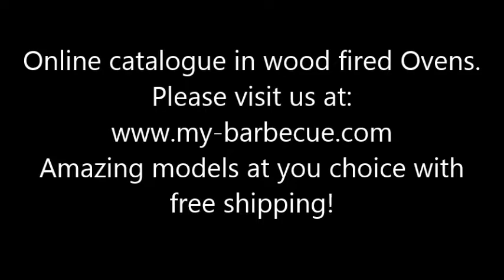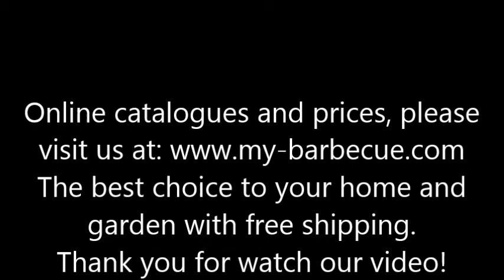Pizza Oven- Our catalogue online Pizza Oven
Pizza Oven- We offer you a variety of ovens, carefully designed just to satisfy your needs! Our products are of great quality, they are among the best in the world in what concerns functionality, beauty and durability. They are guaranteed for two years, place your order online and get our Pizza Oven delivered for free, we assure you total security.